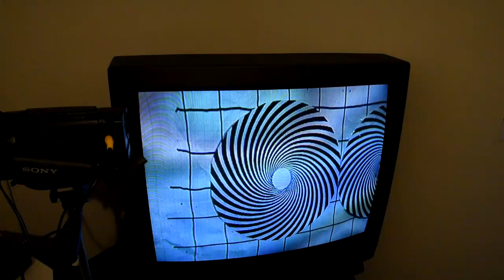Proof of MAGNETIC VORTEXES Part 1. Dual inverse bipolar conjugate vortexes